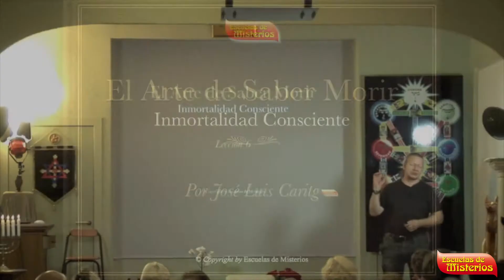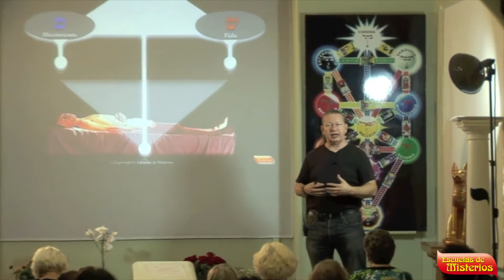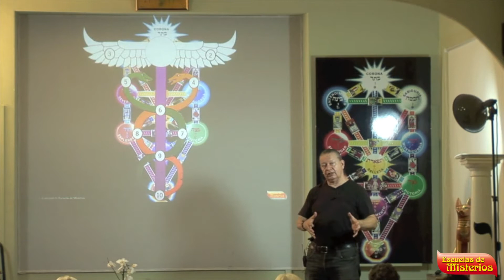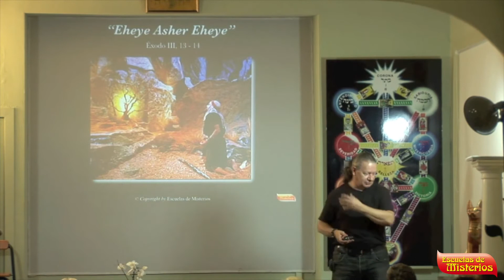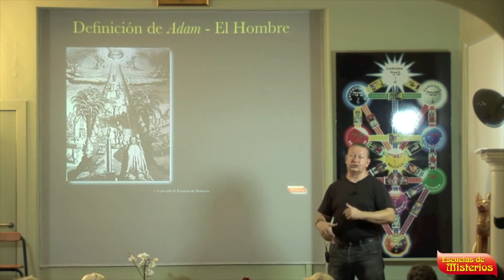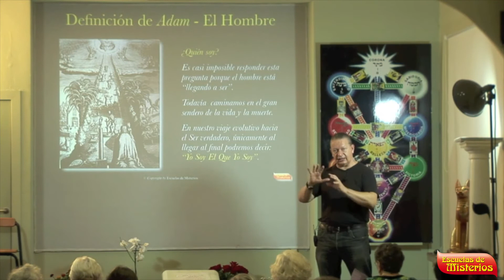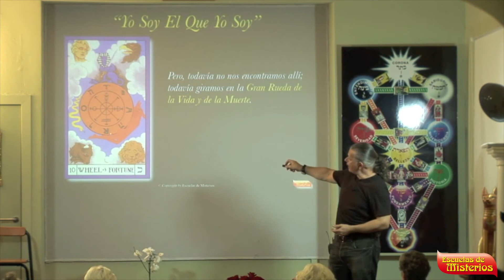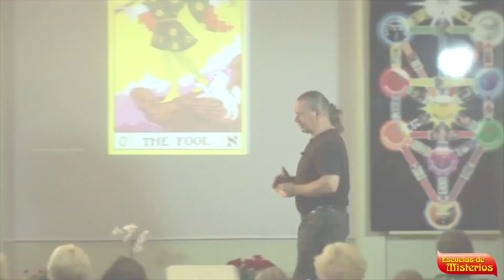Clase nº 6 | Curso "Saber Morir" | José Luis Caritg | EM FB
Clase nº 6  | Curso "Saber Morir" | José Luis Caritg Casanovas | EM FB